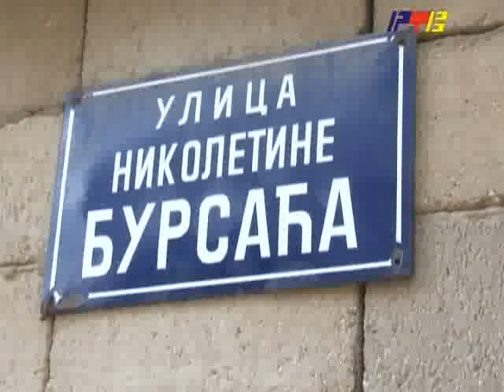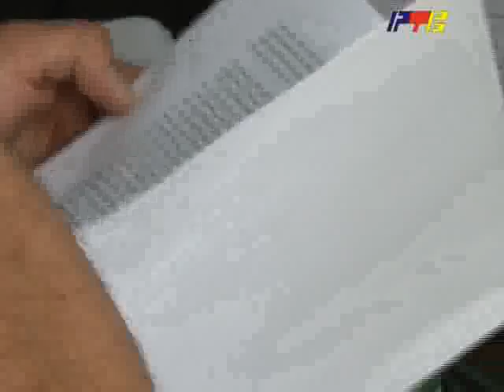RTV Vranje Spor gradjanina i administracije 31 07 2014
gradjanin protiv administracije